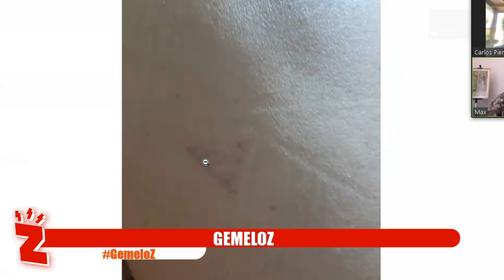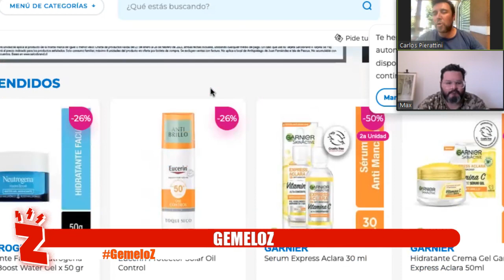Radio Zeta: GemeloZ, somos los papás de ahora más sobre protectores? (15.02.23)